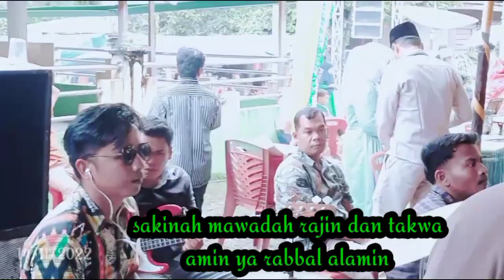Endeng Endeng Labura Hasang satahi group mengoyang simpang sitarundi